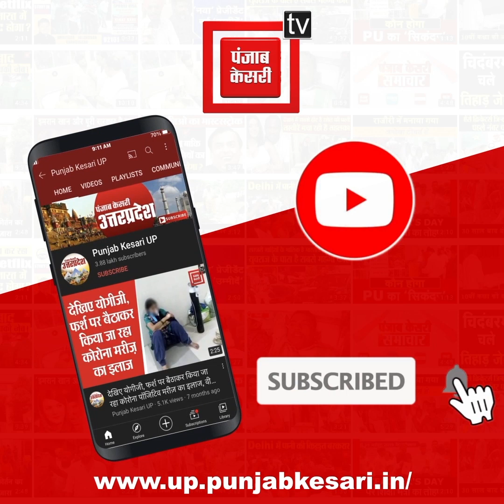Varanasi में बोले प्रधानमंत्री मोदी, 'काशी में अकल्पनीय और अनंत ऊर्जा की भरमार'